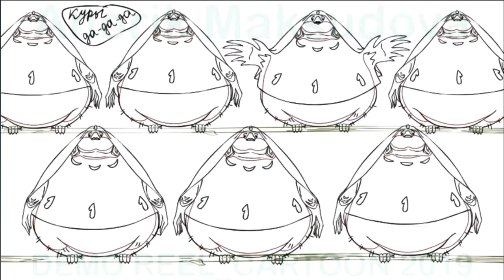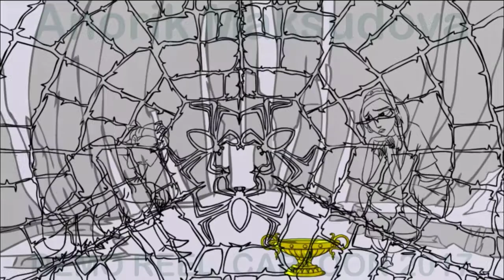Demo reel_Anor Maksudova 2019_ 2д анимация